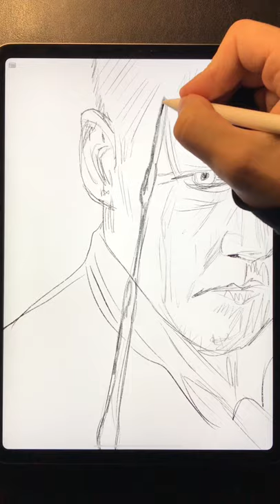Grindelwald Johnny Depp Drawing | Procreate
Satisfying Digital art Grindelwarld process in Procreate and iPad pro.
What's next ? Comment please :)
Every day I will choose a comment and draw.
How to Draw Grindelwald - Johnny Depp in the new Fantastic Beasts Movie

You can click for my other Procreate videos Most watched

youtube shorts procreate tutorial sketch procreate drawing